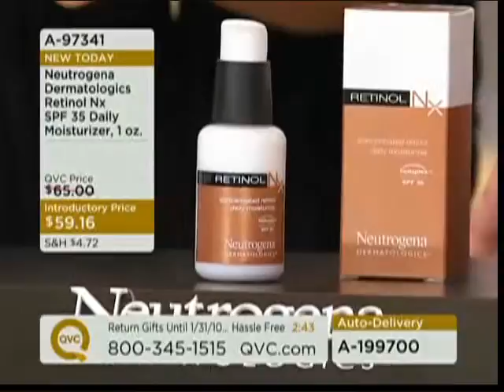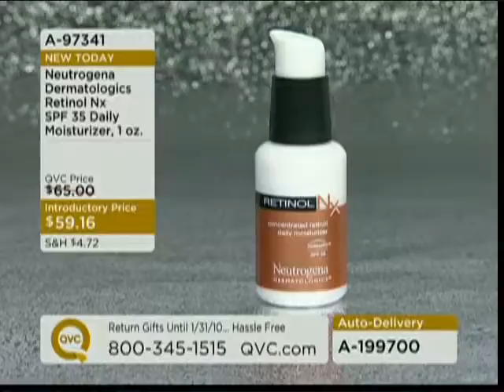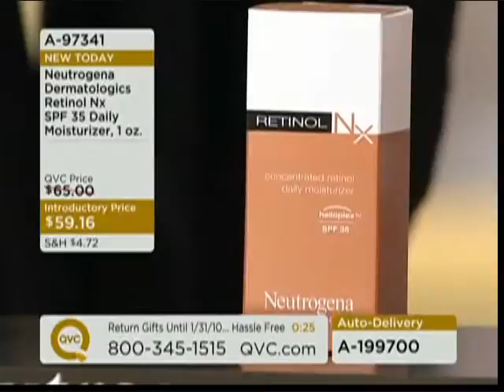Dr. Will Kirby on QVC - December 5, 2009 - 7:30 PM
Dr. Will Kirby expounds on the benefits of Neutrogena Dermatologics Retinol Nx SPF 35 Daily Moisture as the spokesperson for this outstanding product. An all-in-one daily moisturizer that helps hydrate and treat your skin, and also helps protect your skin from the effects of the sun with the added benefit of SPF 35.
A powerful combination of ingredients--stabilized retinol, stabilized vitamin C, and Helioplex sunscreen technology--helps fight the multiple signs of aging around the eyes. The patented process of stabilizing retinol keeps it in its purest and most effective form for superior visible skin benefits.